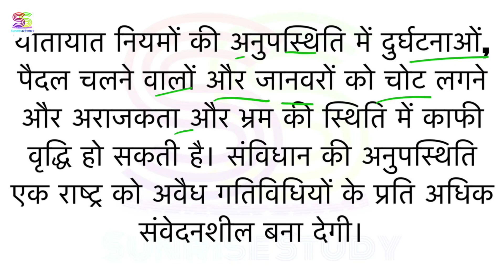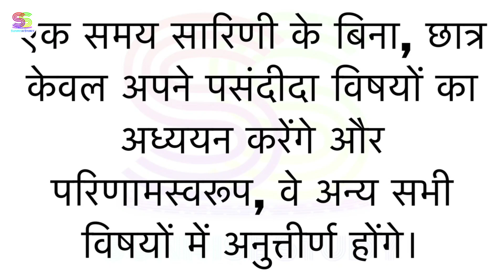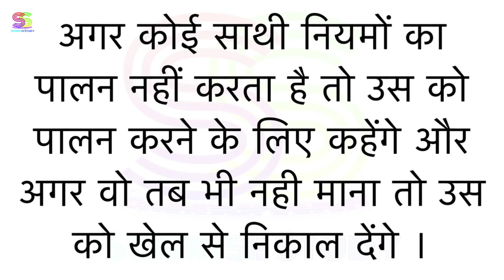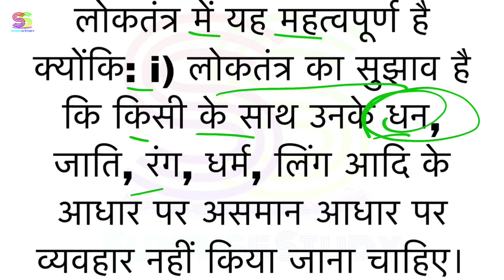Worksheet no. 33 Date 17-11-2021 Class 6 th Subject - SOCIAL SCIENCE ( HINDI MEDIUM)